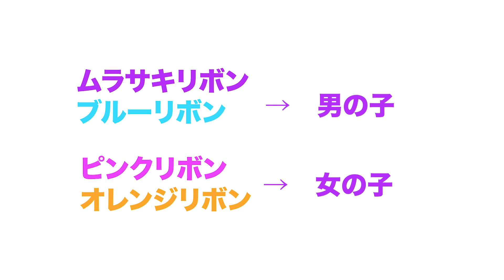フレンチブルドッグ の仔犬５匹❤️よちよち歩きと寝息がたまらんくらい可愛い🥺✨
フレンチブルドッグ の仔犬５匹！まだまだ小さくて可愛い仔犬たちです！仔犬は赤ちゃんと同じく寝るのが仕事。次々と寝ていきます。笑　癒されてください〜😊❤️

京都の田舎町でのんびりブリーダーをしています。